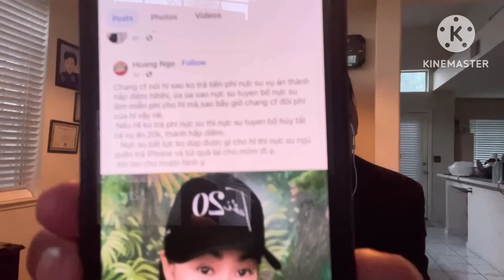HỒNG LOAN CẦN MẠNH TAY VỚI NHỮNG KẺ NGÁO QUYỀN LỰC / BỘ 3 TAM SÊN GIANG HỒ MẠNG